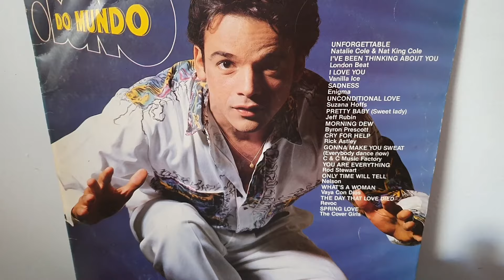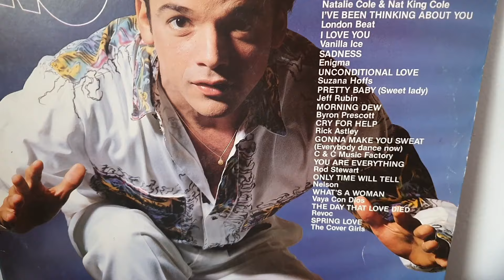VANILLA ICE - I Love You (Vinyl, LP "Novela O Dono Do Mundo" - Globo 1991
*Um dos maiores acervos musicais dos anos 60,70,80,90 para você*

✅ *Robert Matthew Van Winkle* (nascido em 31 de outubro de 1967), conhecido profissionalmente como Vanilla Ice, é um rapper, ator e apresentador de televisão americano. Nascido em Dallas e criado lá e em Miami, ele foi o primeiro rapper branco solo a alcançar sucesso comercial após o lançamento em 1990 de seu hit mais conhecido "Ice Ice Baby".

✅ *I Love You* é uma canção de hip hop escrita pelo rapper americano Vanilla Ice. Lançada como single, alcançou a posição 52 na Billboard Hot 100 em 1991. Também foi vista nas paradas do Reino Unido (número 45), Alemanha (número 65) e Nova Zelândia, onde alcançou a posição 30.

✅ *O Dono do Mundo* é uma telenovela brasileiraque foiproduzida e exibida pela TV Globo em 20 de maio de 1991 até 4 de janeiro de 1992, em 197 capítulos. Substituindo Meu Bem, Meu Mal e sendo substituída por Pedra sobre Pedra. Foi a 44.ª "novela das oito" exibida pela emissora.
Teve a autoria de Gilberto Braga, com a colaboração de Leonor Bassères, Ricardo Linhares, Sérgio Marques e Ângela Carneiro. A direção foi de Dennis Carvalho (também diretor geral), Ricardo Waddington, Mauro Mendonça Filho e Ivan Zettel.
Contou com a participação de Antônio Fagundes, Malu Mader, Fernanda Montenegro, Glória Pires, Kadu Moliterno, Ângelo Antônio, Letícia Sabatella e Nathalia Timberg.

✅Record Player : TECHNICS - SL2900
✅Cartridge : AUDIO TECHNICA - AT-VM95C
✅Needle : AT-VMN95C
✅Pré Amplifier Phono and Mixer : TARKUS AP-1
✅Audio Interface : M-AUDIO - AUDIOPHILE 2496

✅This channel is not monetized. Contribute any amount. Thanks.